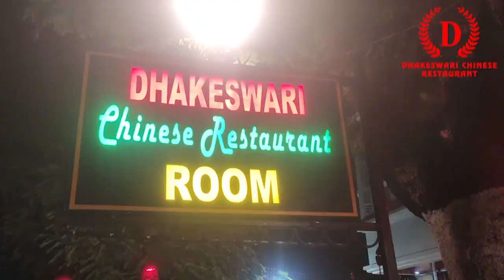আর জি করের ঘটনার প্রতিবাদ মিছিল কল্যাণী জে এন এম নার্সিং ছাত্রীদের।....